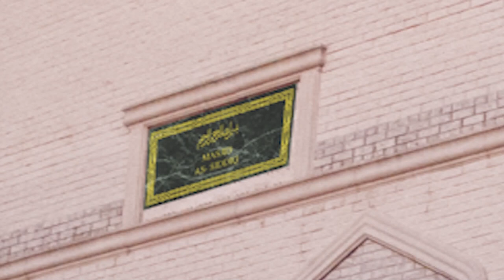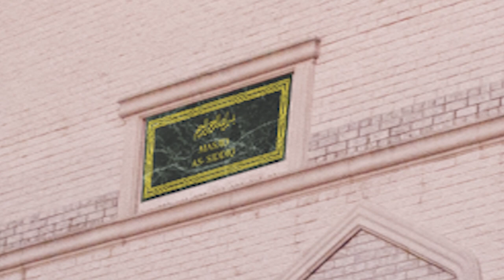Jummah Khutbah 2020 03 13 Farzaan Mohamed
Jummah Khutbah 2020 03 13 Maulana Farzaan Mohamed - "Dealing with COVID-19 Coronavirus"